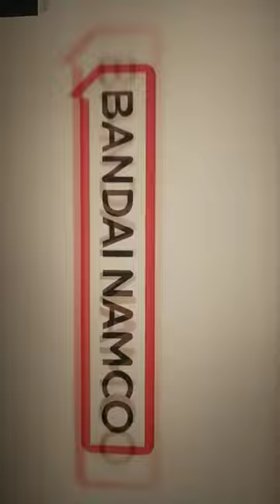Tekken 8.Paul Power#shorts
tekken 8 gameplay tekken anime tekken 8 tekken akuma tekken bloodline tekken 8 trailer tekken 8 announcement trailer
tekken 8 season 4 tekken 7 season 5 tekken 7 deathcombo tekkenknee tekken 7 season 3 combo tekken 7 season 4 combo tekken 7 tekken fighting games feng wei the main manswe tekken dombilimaymun avoidingthepuddle tekken kazuya arslan ash hi buff gigas i am op heihachi brawlpro twt 2022 daddyking themainmanswe